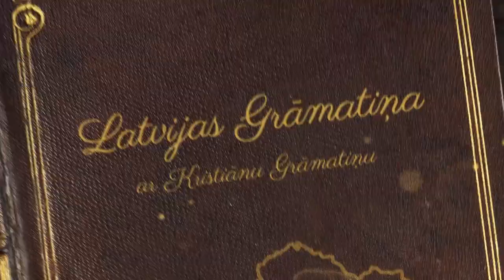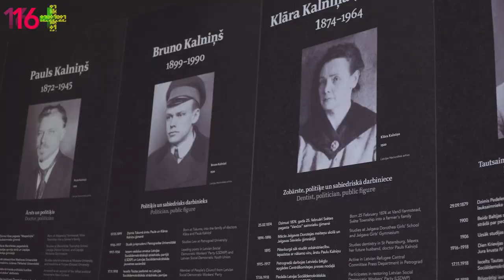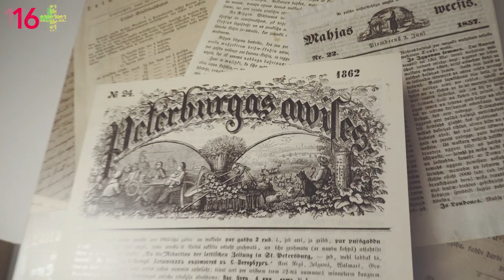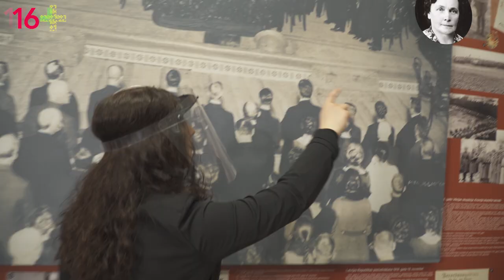Latvijas Grāmatiņa: LATVIJAS VĒSTURE pied. Kristiāna Grāmatiņa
Vēsture, baby! Kristiāna Grāmatiņa ir atradusi sevi vēstures pētniecībā un ir gatava dalīties ar iegūtajām zinībām. Kad beidzas vēsture? Kā likt idejām piepildīties? Kāpēc Auseklim bieži nebija darbiņa?
Pirmajā sērijā Kristiāna iepazīstas ar tiem cilvēkiem, kuriem varam būt pateicīgi par savu zemīti - Latviju. Un tie nav tikai veci vīrieši.

Ko tu nezini? Varbūt Kristiāna var doties pie speciālistiem un noskaidrot.